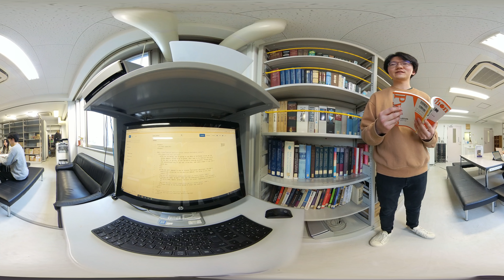東北大学 文学部 紹介VR動画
普段は見ることのできない研究室の内部をVR動画で紹介しています。